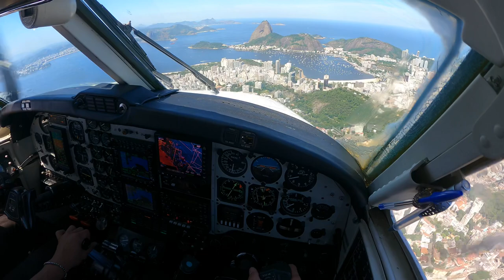A aproximação mais linda do Brasil King Air 200 SDU Santos Dumont